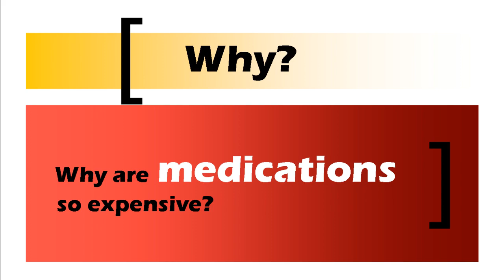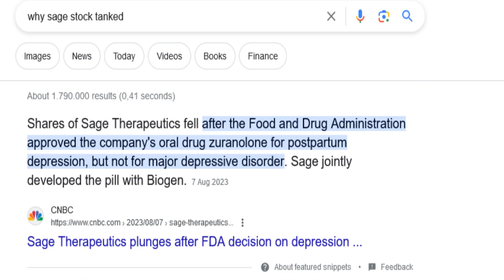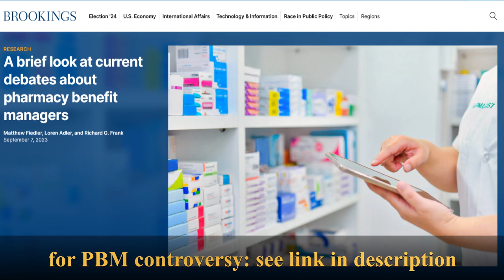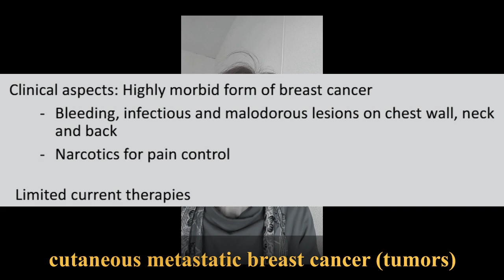Why many medications are so expensive? It's complicated.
Yes, I uploaded this before. I deleted it by mistake. I recorded this on 29 February.
I talk about three cases of biotech developments. In the end, I talk about my mother's cancer.

Last week I saw a comment on YouTube by a woman who asked why medications were so expensive and if there could be state laboratories who could manufacture the medications to bring the price down. Earlier this week I attended a meeting, an online meeting, in Boston about these sorts of developments.

It often takes 10 to 15 years to develop a medicine and 1 to 2 billion US dollars. Of course, it varies. How much medications cost is a complicated story. In the US, so-called pharmacy benefit managers play a role too. These are companies, not people.

In this video, I will give you some examples of how drug development can work out in practice to put it all into perspective.

Nobody paid, asked or encouraged me to make this video.

Update 3 April 2024:
Definite merger agreement